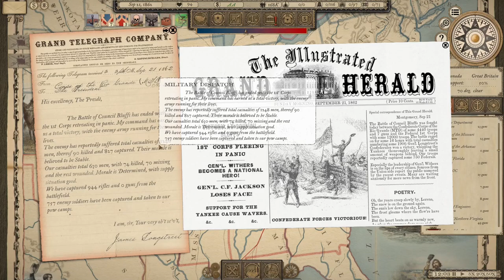Battle of Council Bluffs - GTCW Confederate Ep. 28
The Following Link will take you directly to Google Drive Download.

Current Features:
New National Break/Surrender Limit (set at 10 instead of 25)
New National Morale values, for a longer war
New Spring & Summer 61' Scenarios
New Ship Names for every class (Currently only CSA)
New Regular Army System (Currently only Union in Summer 61' Campaign)
Over 160+ new officers with 130+ new portraits
Readiness Overhaul
Recruitment Overhaul
Battle Overhaul, morale and unit ranges have been made more realistic
Campaign AI Overhaul, improving the AI as much as we can
Sickness and Attrition Rework
Revamped Weapon System, almost all weapons have had their range, accuracy and firepower modified for a more realistic and escalating conflict
Perk Overhaul, almost all perks have been overhauled
AI implements Army Corps system much faster and more realistically
Redone project costs
Many other re-balancing tweaks

Chapters:
00:00 Intro
00:15 Battle of Council Bluffs
00:48 Tactical Map and Strategy
04:06 Federal Movements
04:47 Attack Begins
19:56 Federal Withdrawal
20:06 Post Battle
23:06 Strategic Map Update
27:10 Gulf Squadrons on the Move
28:52 CSS Virginia Engages
31:52 French Disappointment Engages
37:26 Outro